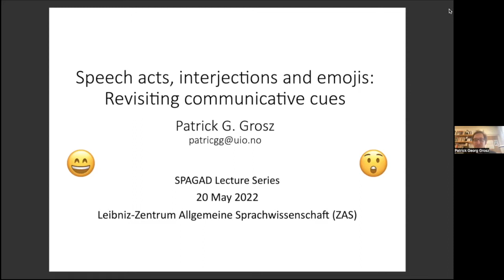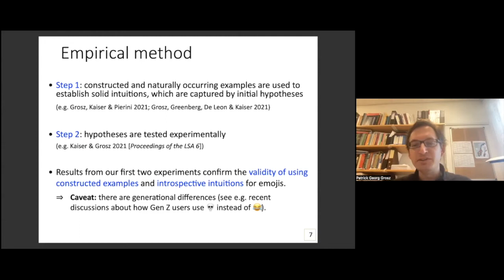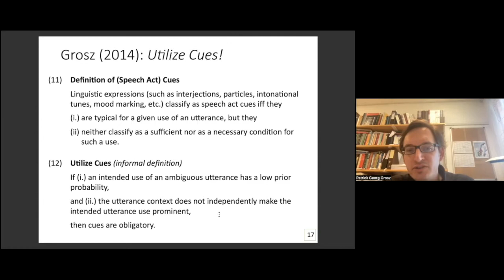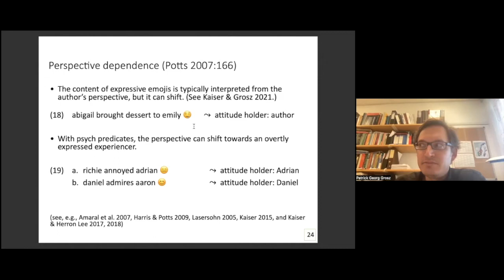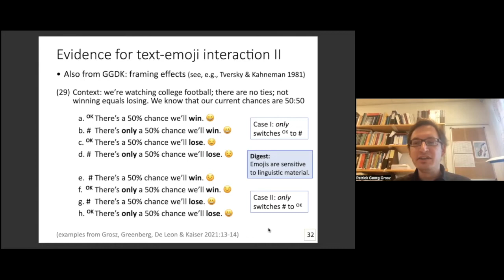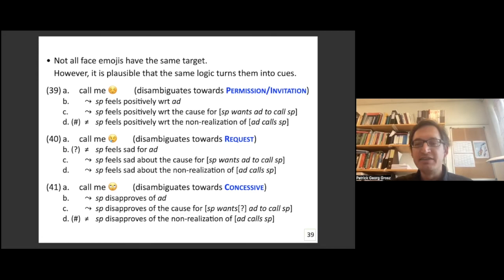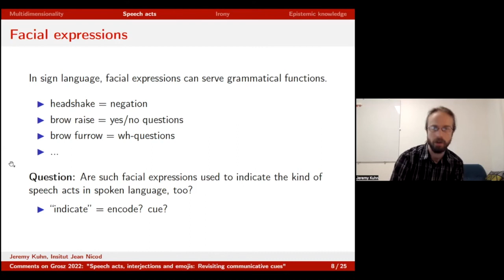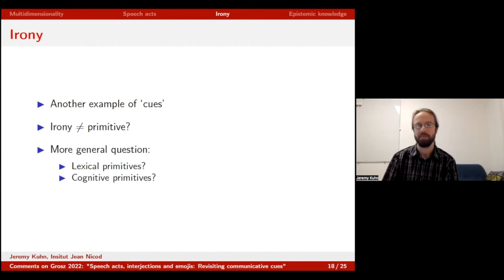SPAGAD Lect. Series: Speech acts, interjections and emojis-revisiting communicative cues, 20/5/2022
Introduction: Manfred Krifka
Speaker: Patrick Grosz (University of Oslo)
Commentator: Jeremy Kuhn (Institut Jean Nicod, Paris)

Abstract: Interjections, discourse particles and other triggers of non-at-issue meaning have been shown to disambiguate the speech act of their host utterance (see, e.g., Grosz 2012, 2014). In German, “Ach, wäre ich ein besserer Tänzer!” (“Oh, if I were a better dancer!”) more easily communicates an optative wish than a variant without the interjection “ach”. In the English V1-exclamative “Wow, did I get this wrong!”, the interjection “wow” seems close to obligatory for an exclamative reading to arise (see also Pesetsky & Torrego 2001:411n39). Similarly, “Geh ruhig nach Hause!” (“Go [particle] home”) more clearly communicates a permission than a variant without the discourse particle “ruhig”.
In written digital communication, emojis are an innovated means of encoding features of face-to-face communication, such as facial expressions and intonation patterns. On a par with interjections, emojis can disambiguate the speech act of an underspecified utterance, which is most easily illustrated for imperatives: While “call me 😠” is most likely understood as a command (“you must call me”), “call me 😢” is more plausibly understood as a request (“please call me”), “call me 😘” is compatible with a permission (“go ahead and call me”), and “call me 🙄” seems to be concessive (“okay, call me if you must”).
This talk argues that face emojis can be analyzed as related (though not equivalent) to natural language interjections (such as “yay”, “boo”, and “wow”), as a consequence of which their interactions with speech act encoding should be modeled at a similar non-compositional level. This, in turn, can inform research on how speech act encoding interacts with [i.] facial expressions (since face emojis are depictions of facial expressions), and [ii.] intonation (since facial expressions correlate with intonation patterns, e.g., Sendra et al. 2013, Giustolisi & Panzeri 2021).

References
Giustolisi, Beatrice & Francesca Panzeri. 2021. The role of visual cues in detecting irony. Proceedings of Sinn und Bedeutung 25, 292-306.
Grosz, Patrick. 2012. On the grammar of optative constructions. Amsterdam: John Benjamins. Grosz, Patrick. 2014. Optative markers as communicative cues, Natural Language Semantics 22, 89-115.
Pesetsky, David & Esther Torrego. 2001. T-to-C movement: Causes and consequences. In Ken Hale: A life in language, Michael Kenstowicz (ed.), 355-426. Cambridge, Mass.: MIT Press.
Sendra, Verònica Crespo, Constantijn Kaland, Marc Swerts & Pilar Prieto. 2013. Perceiving incredulity: The role of intonation and facial gestures. Journal of Pragmatics 47, 1-13.

This talk is organized by the ERC Advanced Grant SPAGAD: Speech Acts in Grammar and Discourse European Union Horizon 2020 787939. Further information about the SPAGAD Lecture Series can be seen